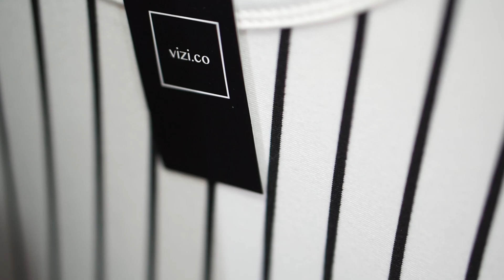MOM STYLE 101 ep. 2 ELEGANT OR SPORTY?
Mom Style 101 episode kali ini menampilkan mix and match style elegant dan sporty, kamu pilih yang mana?

Baju dipersembahkan oleh vizi.co
Check katalognya di link berikut ini :